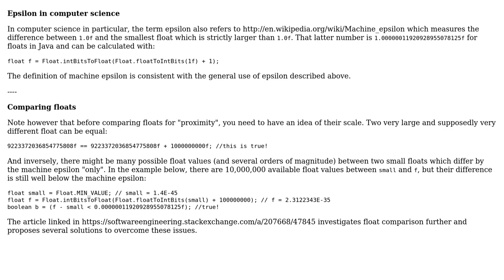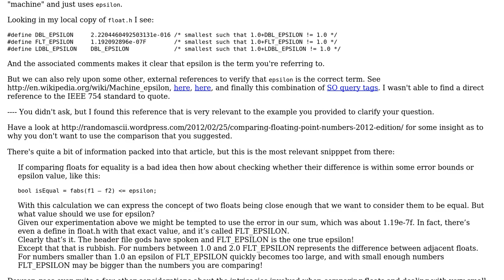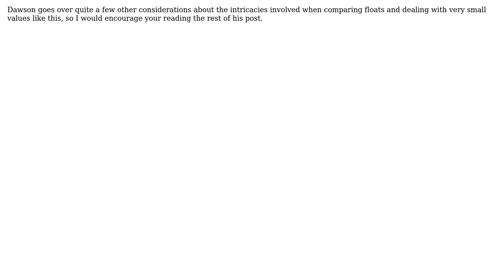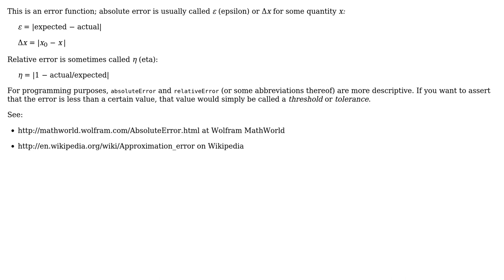Software Engineering: When comparing floats, what do you call the threshold of difference?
With thanks & praise to God, and with thanks to the many people who have made this project possible! | Content (except music & images) licensed under CC BY-SA | Music | Images & others | With thanks to user Sean McSomething user NobleUplift user Jon Purdy user Boise user assylias and the Stack Exchange Network Trademarks are property of their respective owners. You are responsible for your own actions.